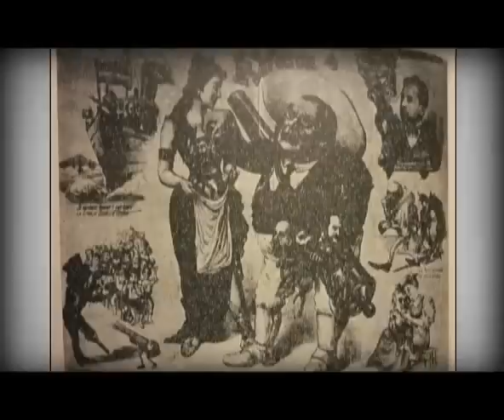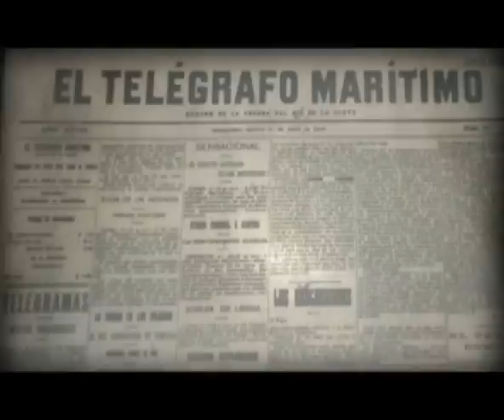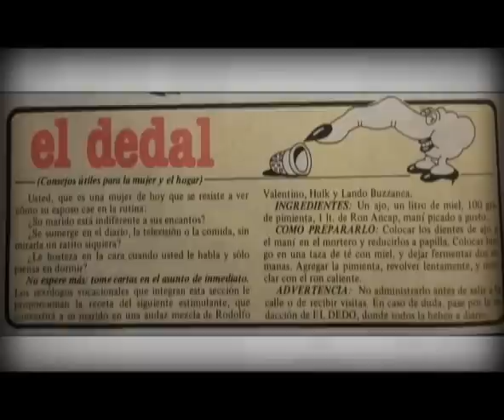Historias 200 años - Humor